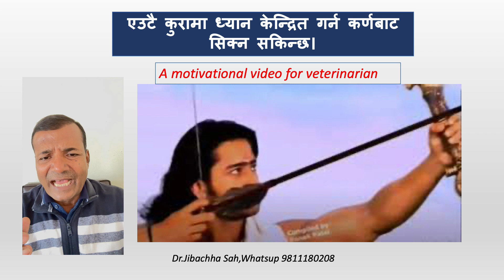एउटै कुरामा ध्यान केन्द्रित गर्न कर्णबाट सिक्न सकिन्छ।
A motivational video for veterinarians, focus on only one things learn from Mahabharat Karn